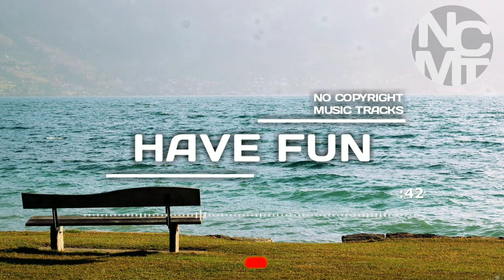Happy Vlog Energetic Jazz Music (No Copyright Music) | No Copyright Music Tracks | Bam Bam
This is the best channel for your non-copyrighted music for your contents, vlogs, videos, montages, and more.

This music is a No Copyright Music. You Can use this without being copyrighted. No Copyright. Royalty Free. You can even monetize your videos.

Check also this playlist for more non-copyrighted music tracks.

No Copyright Music Tracks
NCMT